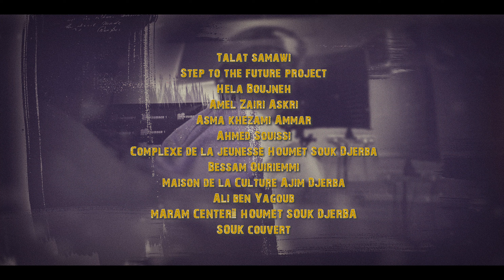BATTLE OF FREEDOM - URBAN SALAM DJERBA 2022 - CONCERT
(CONCERT)

الجمهورية التونسية
وزارة الشؤون الثقافية
صندوق التشجيع على الإبداع الأدبي و الفني

BATTLE OF FREEDOM - URBAN SALAM DJERBA 2022 by  Kamel Zmen

Averroes Productions
Sound Artist Productions
315 Prod by MDMC